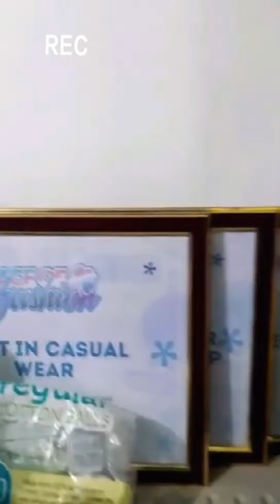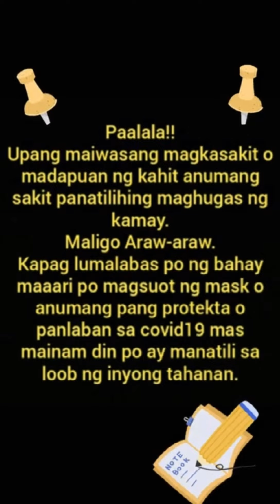Part 2 Small Room Make Over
Tara at home ka dito!!..